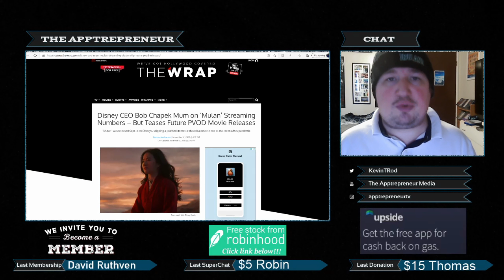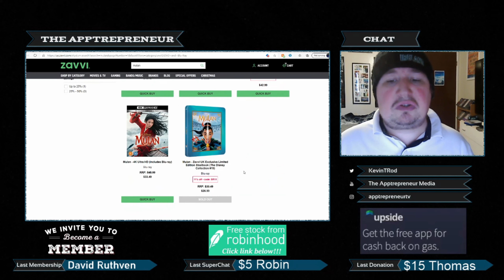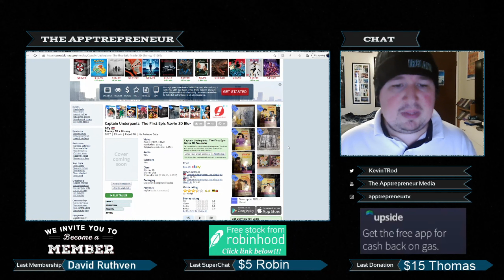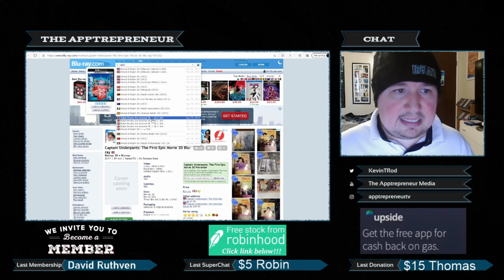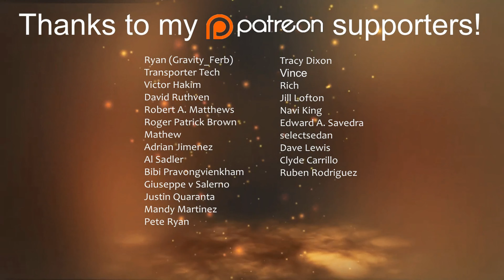"Mulan" (2020) is NOT Coming to BluRay 3D After All!